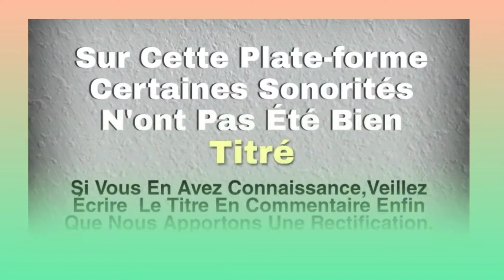TROH AUGUNSTIN (dikpalé) archives musique du grand ouest